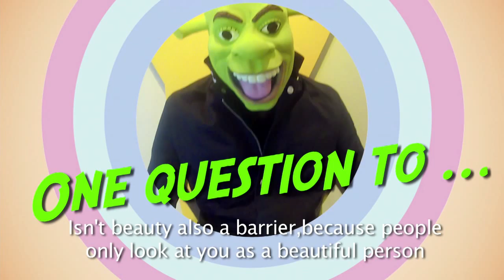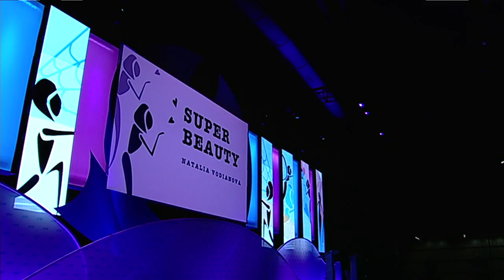Women up Session One Young World 2012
Women Up Special Session:
Adeline Braescu‐Kerlan (OYW Ambassador)
Emmanuelle Duez (OYW Ambassador)
Fatima Bhutto (Writer, Journalist & Activist)
Carole Stone (Managing Director, YouGovStone)
Natalia Vodianova (Model & Philanthropist)
Carolyn Miles (President & CEO, Save The Children)
Jessica Jackley (Co‐Founder, Kiva)
Jonathan Sisic (OYW Delegate)